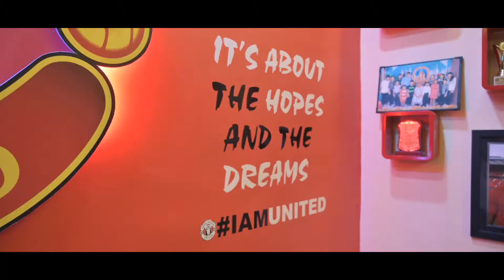Vellsnoy's 21st Birthday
Neljear Serrao Films